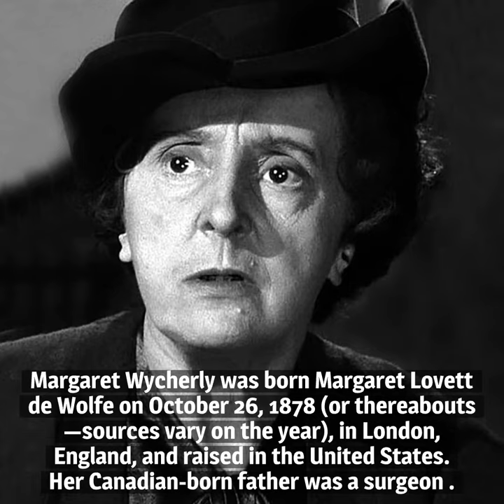10 Things You Should Know About Margaret Wycherly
Here are 10 things you should know about Margaret Wycherly, born on October 26, 1878 (or thereabouts). Though she focused primarily on her stage career, she left an enduring screen legacy.